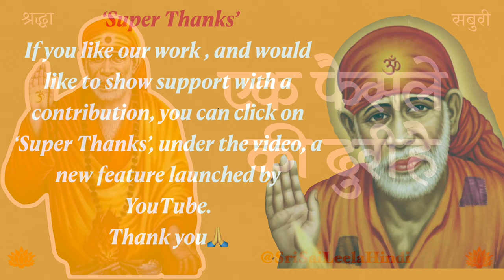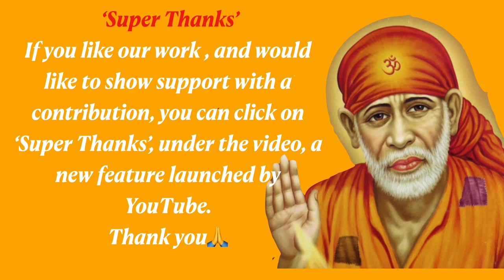Sai Baba Sandesh | Ek Faisle Ki Duri Hai | 8th March '24